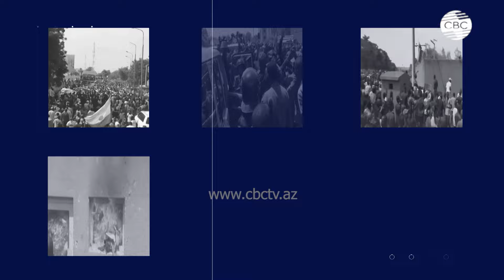Африка на острие конфликтов: природа современных войн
Природа современных конфликтов и войн. Диалог в студии CBC

00:19 Политолог Хубяр Агаев поясняет что такое конфликт с философской точки зрения
05:22 Обречено ли человечество на нескончаемый конфликт?
09:09 Стало ли насилии частью культуры многих народов?
14:30 Ответственна ли культура за бесконечное насилие в мире?
18:15 Как колониальная политика стран Европы отражается и по сей день
20:14 В чем специфика современных вооруженных конфликтов
25:07 Выражаются ли современные конфликты борьбой за территории или имеют более сакральный смысл